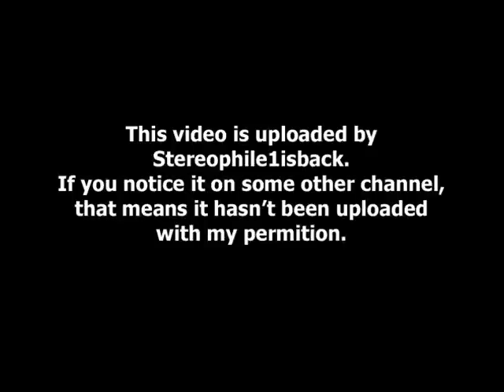Joseph Diamond - L.A.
from " Island Garden " (2002) **